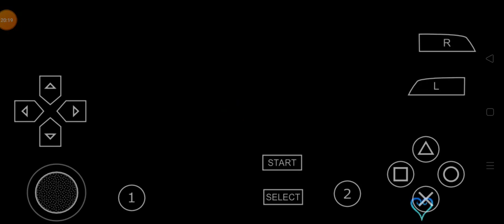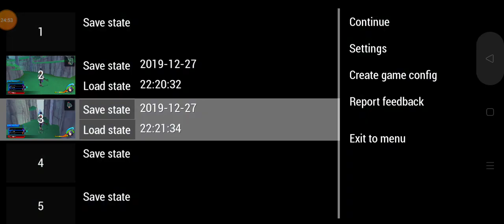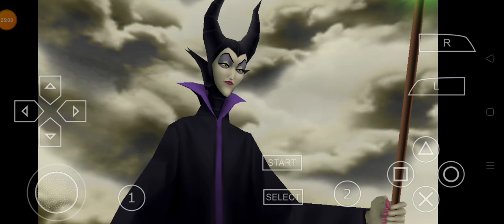Kingdom Hearts Birth By Sleep (Aqua) Enchanted Dominion 32 Min Of Gameplay - Part 4 [ PPSSPP ]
My channel.